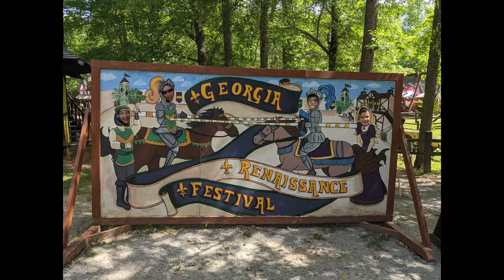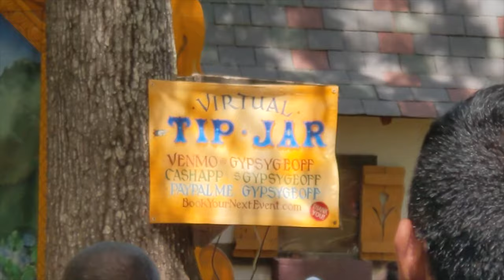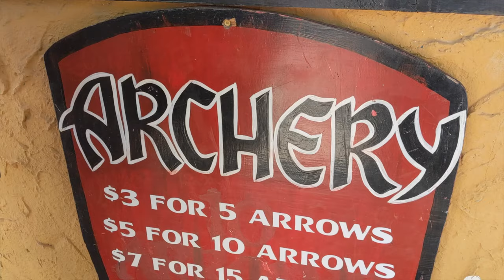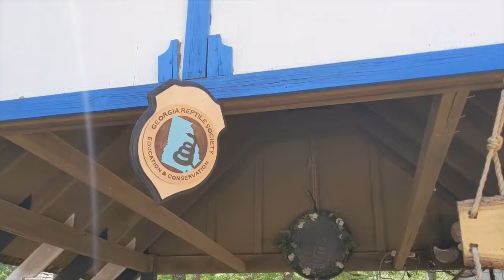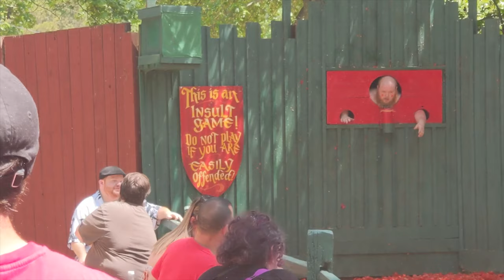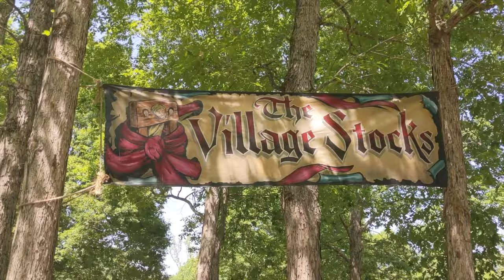Georgia Renaissance Festival Experience!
In todays Vlog we check out the 36th Annual, 2021 Georgia Renaissance Festival. You will see people dressed as all types of characters as well as many cool items for sale from the Renaissance Time period. You also can see many free shows, including sword fighting, jousting, Juggling, and acrobatic shows. Check out the Renaissance Festival Experience to see if you may enjoy it yourself.